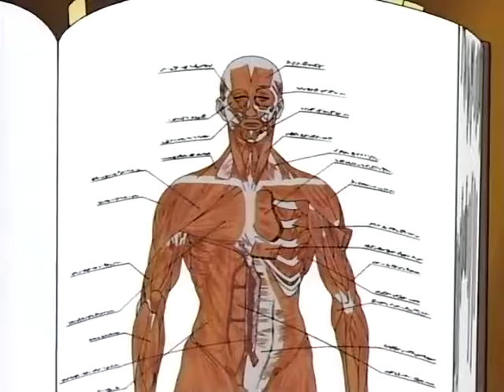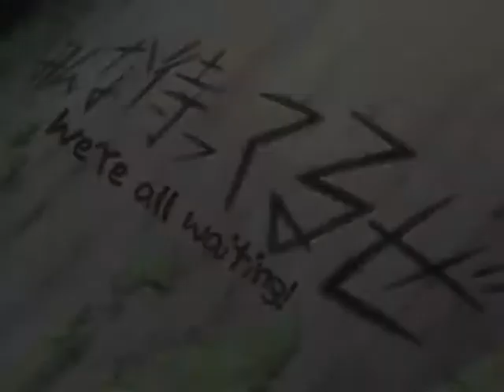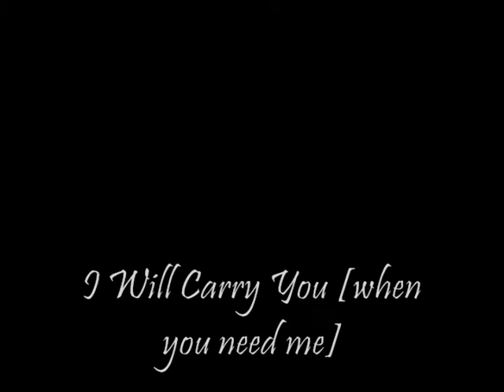I Will Carry You (When You Need Me)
My first-ever amv. This is dedicated to my best friend Noelle. It's to the anime "Naruto" with the song "I Will Carry You" by Clay Aiken. I'd really appreciate some comments, I want to know what people think! See a cleaner version of this on animemusicvideos.org

WARNING: Spoilers from the "Naruto" and "Naruto Shippuuden" animes